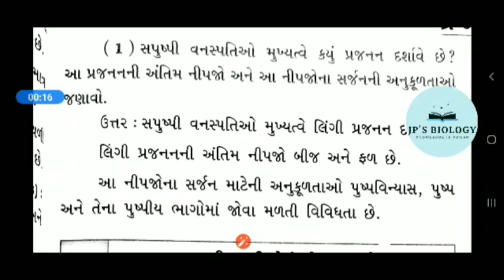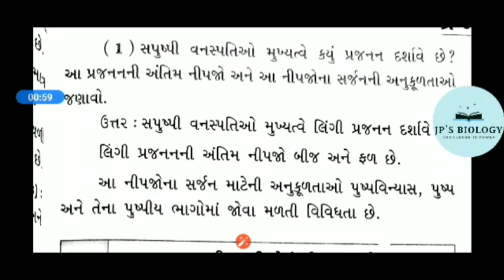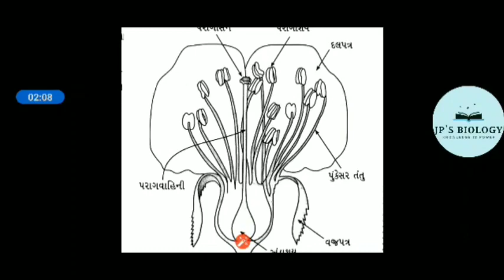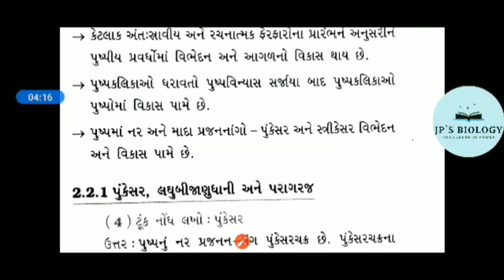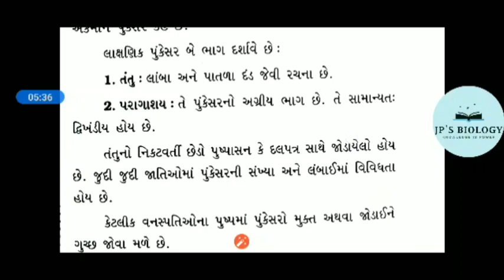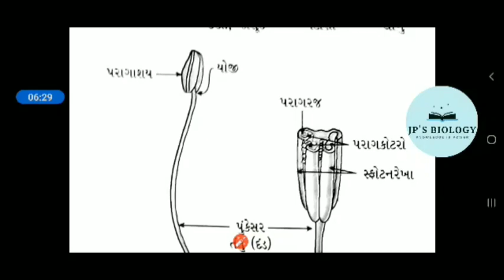ચેપ્ટર 2. સપુષ્પી વનસ્પતિઓમાં લિંગી પ્રજનન ભાગ 1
આ ચેપ્ટર કુલ પાંચ ગુણ નું છે આ વિડીયો માંથી ત્રણ માર્ક ના એમસીક્યુ અને બે ગુણનો 1 પ્રશ્ન પુછા

Topic=. પ્રસ્તાવના અને પુંકેસર તંતુ વિશે માહિતી